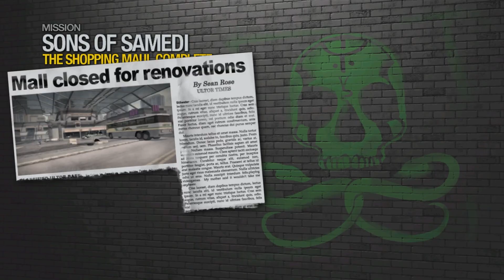One Will Stand, One Will Keep Getting Back Up | Saints Row II - Part 9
Double Plays: Saints Row 2

In this video, we finish off the Sons of Samedi.  Not a moment too soon.  The glitches are deffinately worse now.

This is un-modded version of the Saints Row 2 PC Port on steam.  It's glitchy, but fun and easily the best story of the franchise.

But it started to wear thin in this episode.

Playing This Game:
The Wildcat
Wredbear